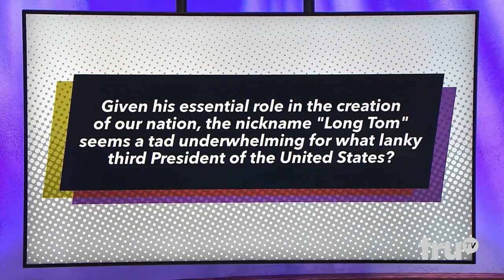Paid Off with Michael Torpey - Nicknames of U.S. Presidents | truTV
Contestants guess nicknames given to American presidents during their time in office.